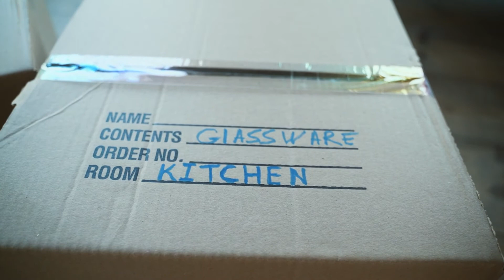movers and packers In Al Ain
Hi, Sir / Madam
We are Professional Movers, Packers
We Have Also Cargo Packing Service
》Dubai☆Abu Dhabi☆Alain☆Sharjah
》Ras Al Khaima☆Fujairah☆Uaq
》Ruwais☆Sila☆Ghayathi☆Marfa
》or All Over UAE Service
» Residential Moving ( Flat, Apartments, Villas)
» Commercial Moving (Offices, Hotels, Warehouse etc)
» Highly Trained Packing Staff.
» Expert Carpenters
» Expert Handyman services
» Cargo Packing Staff
» Assembling Of Flat Pack Furniture ( IKEA, Home Center etc)
» Packing and Shifting services
» Disposal Service.
» Furniture Dismantling
» Furniture Assembling
» LCD & Bracket Fixing
» Curtains & Blinds Rods Fixing
» Providing Bubble Rap
» Provision Cotton Role
» Boxes and Packing Material supplies.
Call ProfessionaL Movers For Reliable Cost Effective Services. We provide 7 days services. Call.Us 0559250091